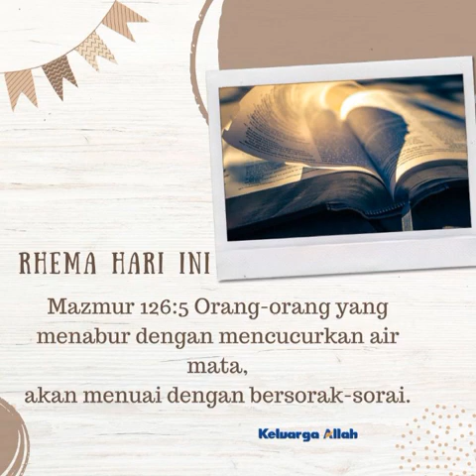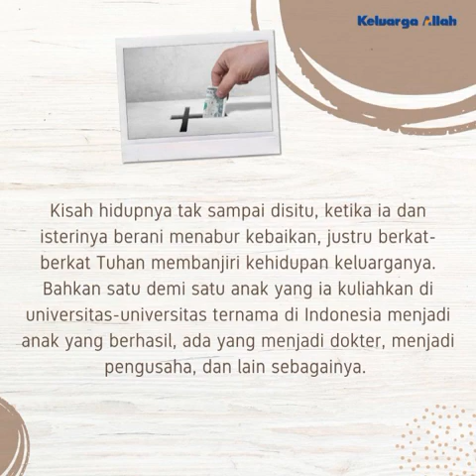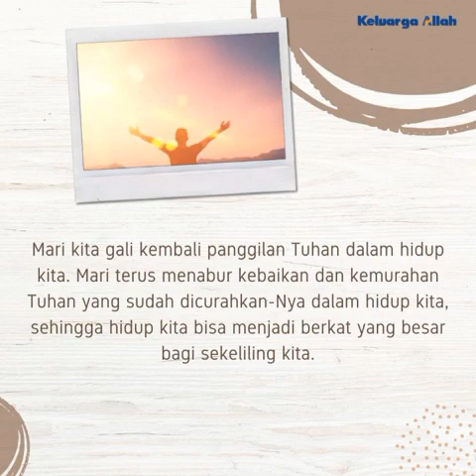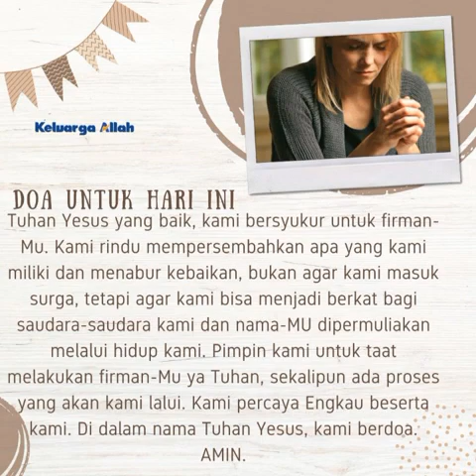MENABUR DENGAN MENIKMATI PROSES - Renungan Keluarga Allah (ReKA)